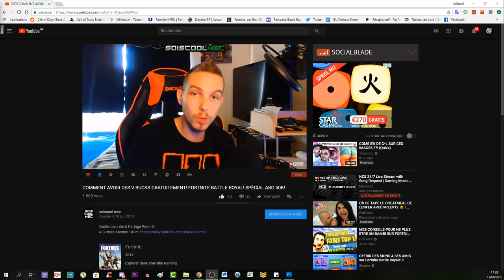TOUS LES EMPLACEMENT DES PIGEON D'ARGILE! TUTO DÉFI SEMAINE 3! FORTNITE BATTLE ROYAL SAISON 5!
Vidéo CoD IW Zombie:
Clés Illimité:

Octobre: "soiscool10"
Novembre "soiscool11"
Décembre "soiscool12"
Janvier "soiscool01"
Mars "soiscool03"
Etc...

Top Don!!!
187 COD CreV al-pha-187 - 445€
Loic Hemon - 405€
Joohny34 - 345€
Dropdead_boy - 288€
Donovan - 190€
AmneesiaaKush - 162€
BlackFires - 159.5€
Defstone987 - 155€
Audrey Marley - 116.5€
Tibo's - 100€
Stéphane - 80€
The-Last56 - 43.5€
Ambre Bourdarie - 41€
Allan - 40€
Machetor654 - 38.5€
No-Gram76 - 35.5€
Olivier - 30€
LeGameurDu59 - 25€
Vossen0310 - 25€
SkYzZo - 20€
Akim - 20€
ray-p-8 - 20€
RimkusRsl - 20€
BahamutChaos1 - 17€
D4FT-P3DR4U - 15.5€
K07C - 15€
crowszero72 - 13€
dg_smads - 13€
Fabonobo - 12€
xDi4boLiKzZ - 11€
NexTaz - 10€
Dryz Glitcher - 10€
Cédric - 10€
Zartekgamer - 10€
Xx_rohn25_xX - 10€
WhiteShade59 - 10€
kvvd-Xday_zX - 7€
Alexandre - 6€
LpkAyaa - 6€
BryanBancilhon - 5€
Delta-Glitching - 5€
Azox-nono - 5€
Creeper2000 - 4€
Luaz - 4€
MissShanna - 3€
YTB gaming fr - 3€
LSD_chirurgien_sur_dent_ - 3€
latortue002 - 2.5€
SkibzFr - 2€
FZX - 2€
RoWneX - 2€
zkn - 2€

Musique Outro!